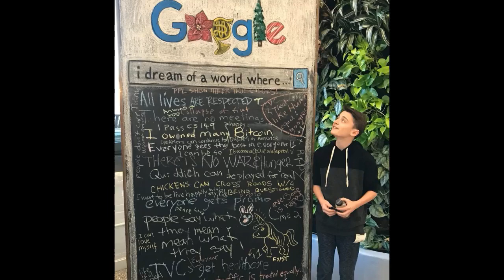Noah Schnapp Instagram Stories / 28 December 2017